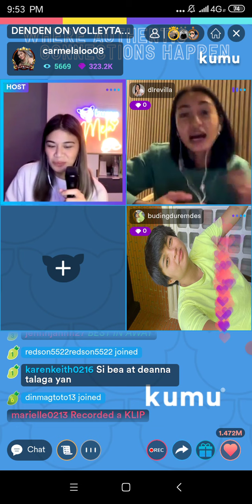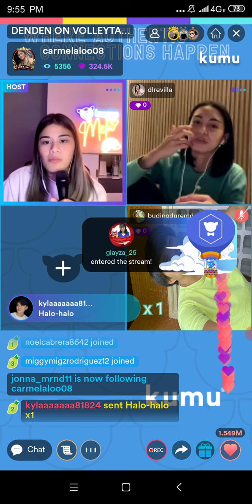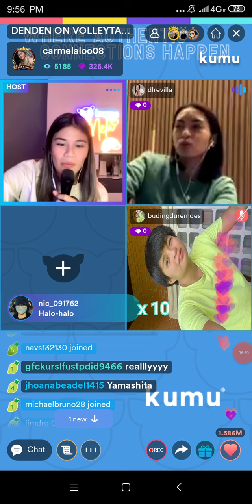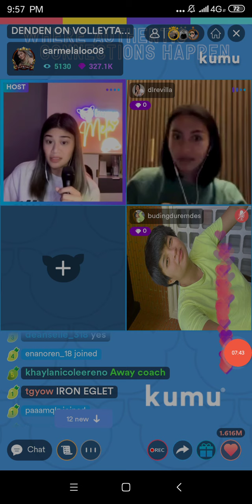PART II: BARDAGULAN WITH MELA TUNAY, DENDEN AND BUDING!